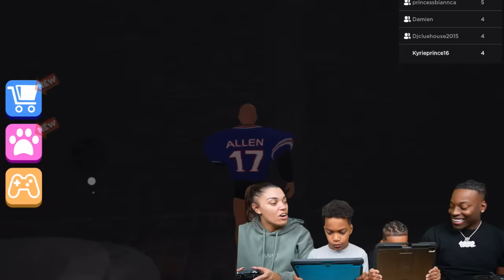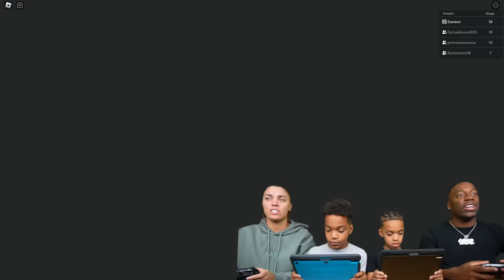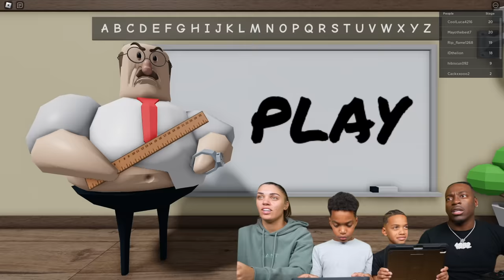Escape The Pizzeria Roblox Obby | The Prince Family Clubhouse